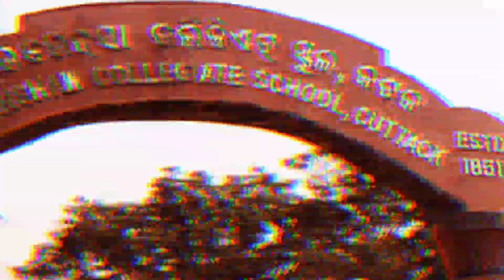Netaji Subhash Chandra Bose: India's Forgotten Hero l subhash Chandra Bose l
Subhash Bose

welcome to my Chanel
Hi friends
myslef saktiprasad